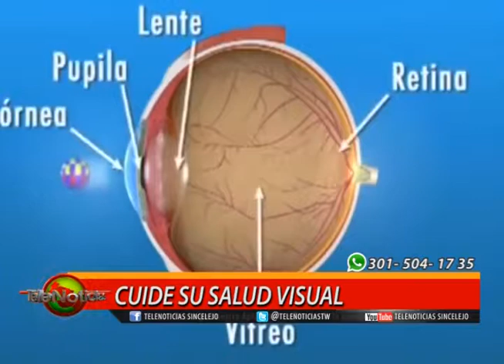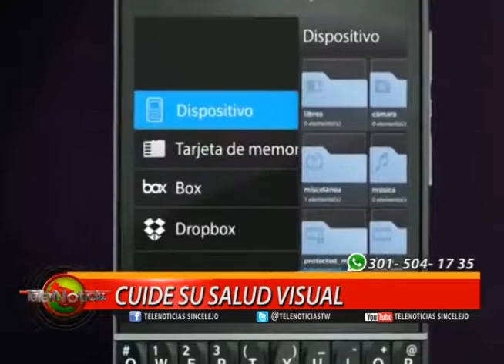SALUD TELENOTICIAS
El oftalmólogo Nicolás Torregrosa nos estará explicando los cuidados que debemos tener con nuestros ojos.